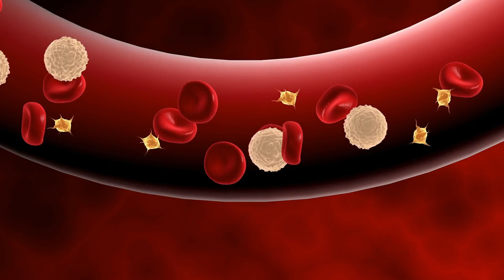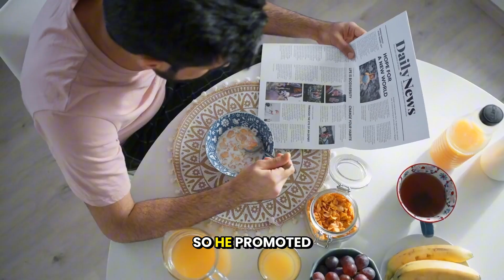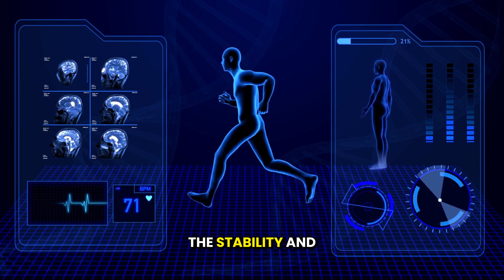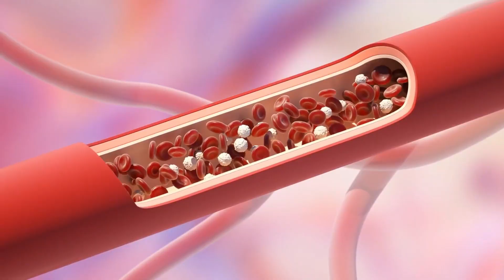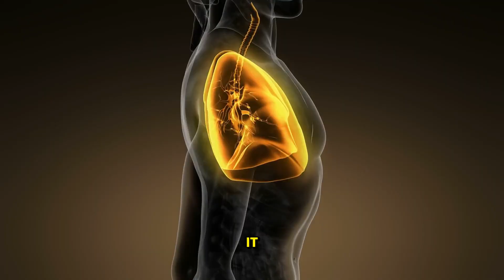Urologist: 12 Eye-Opening Facts About Male Performance You Never Knew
Most men go through life without ever learning how their own anatomy actually works. Erections are a normal, healthy physiological function—and understanding them can offer important insights into your overall wellbeing. In this video, Dr. Sophie Clarke, a board-certified urologist, shares 12 surprising, science-based facts about male sexual health that can improve your understanding of your body, your confidence, and your long-term health.

In this video, you’ll learn:

Why healthy men typically experience several nighttime erections, and what changes in this pattern may mean for overall health.

How erection quality can act as an early indicator of cardiovascular issues such as high blood pressure, diabetes, or heart disease.

How certain lifestyle habits can affect vascular health over time and why protecting your circulation is essential.

The truth behind common myths like “growers vs. showers,” and why flaccid size does not predict erect size.

Why the penis is not a muscle and how part of its structure is internal and anchored within the pelvis.

A surprising historical fact about how early medical theories influenced cultural views on male sexual health.

This video is not about performance, myths, or embarrassment—it’s about accurate, science-based education. Understanding how your body works is one of the most powerful ways to protect your health and confidence at any age.